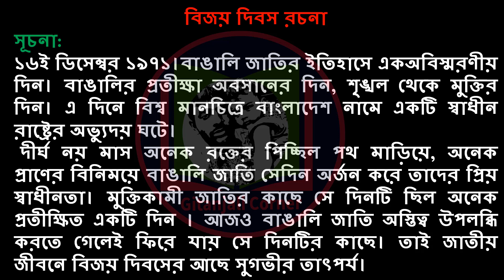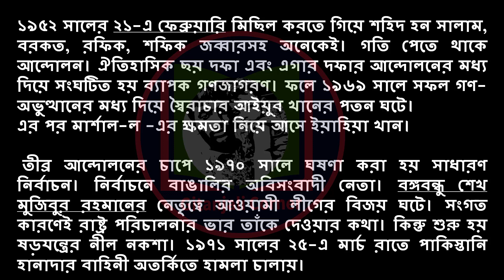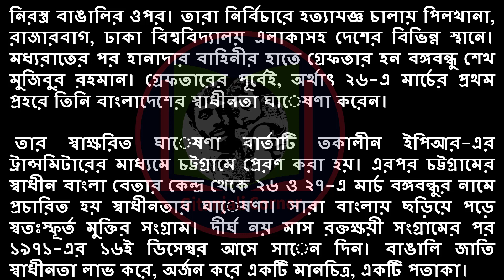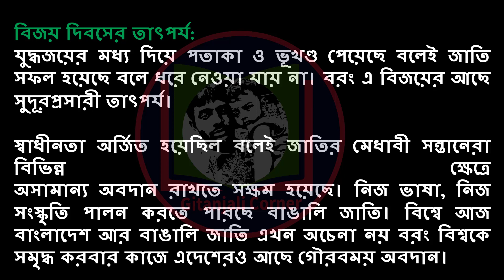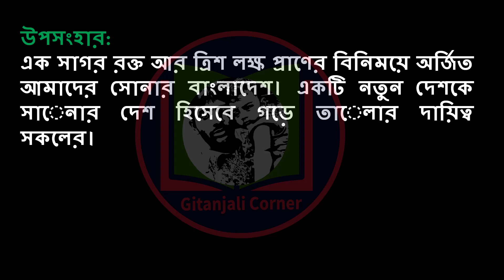bijoy diboser rochona bijoy dibosh rochona